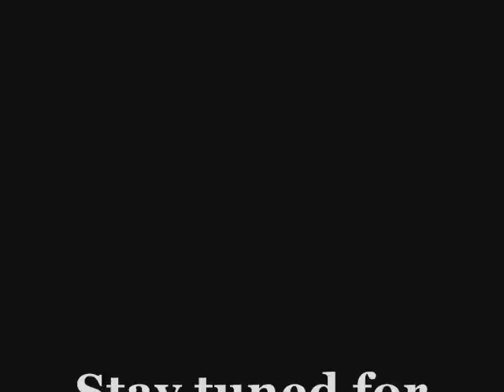Test video from D.T.D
a lil bit of Brit